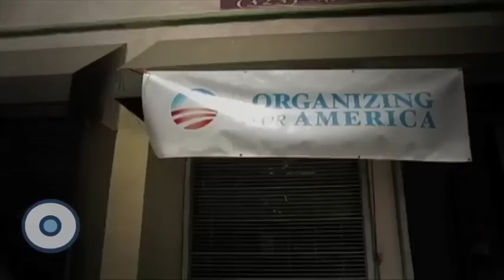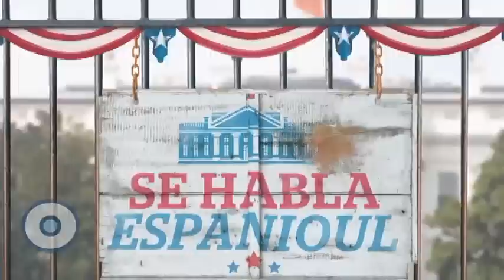Reporte Indigo (Edición 114): Se habla espanioul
Este año los mexicanos vivirán una elección clave: la del 4 de noviembre. Ese día los millones de connacionales que viven en EU serán un factor muy importante a la hora de decidir quién ocupará la Casa Blanca. Los candidatos lo saben y están dispuestos a todo por convencerlos.